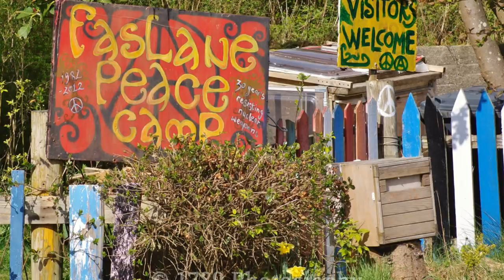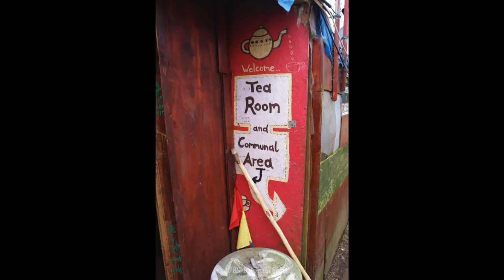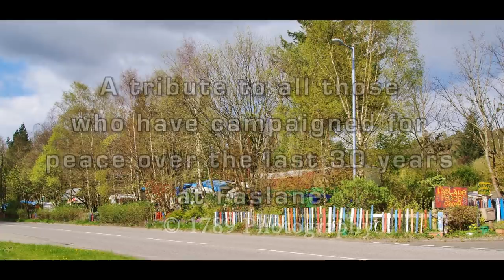2012 - Three Decades of Protest at Faslane Peace Camp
Activists opposing Trident first set up camp in 1982 down the road from the military base. The number of caravans has grown over that time and it is very well organised and self-sufficient. This slide-show demonstrates the resourcefulness of the protestors. They have built several huts used for different purposes e.g. they have a tea-room, a shop, toilet facilities, stored wood, separate piles of green wood and wood ready for use as fuel. They have a washing line and a clothes wringer. They have also wired up an exercise bike to a generator so that they even have some electricity. The people who use the camp are environmentally conscious and kind to animals. Most of them are vegan. They have various recycle bins and encourage visitors to take away some rubbish to the town for disposal. Many of them have artistic talents and have erected and painted a surrounding fence in multi-colours as well as several signs and the exterior of caravans and huts. The designs include pictures such as a dove, another one of scenery with an atomic explosion next to the hills and an atomic sub which they are protesting about.  There are slogans with calligraphic writing, CND and other symbols and poetry, including one in French. They even have their own mail-box and there are bus stops on both sides of the road. People are always welcome to pay a visit. Visitors have come from around the world. Two Japanese survivors of the USA's use of weapons of mass destruction on Hiroshima planted a cherry tree on 6th August 1985. Anti-Trident activists have created little flower gardens and grow some of their own food in plots. Gardening tools, plant pots and ladders are to be seen around the camp. Some aquatic equipment is there too, like oars and inflatable materials. Would come in handy if planning a demonstration near the subs on the water or for leisure purposes. Various organisations have protested over the last 3 decades, and have held some big  demonstrations in large cities as well. Some people have lived at the camp for a long time and this video is a tribute to all those who have participated and lived in at the protest against Trident and weapons of mass destruction.